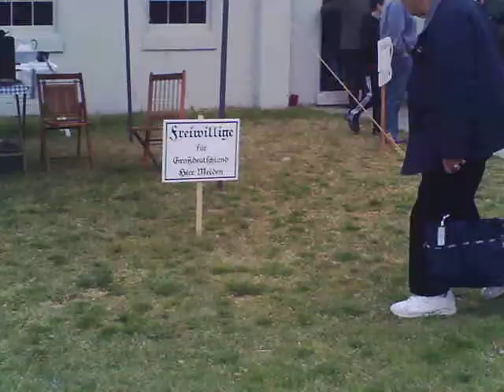Fort Miles WWII Reenactment - PT 6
Fort Miles WWII Reenactment 4/28/12 - Part 6